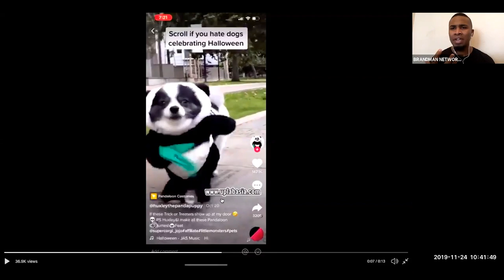TikTok Could Soon Help You Earn Even More Money